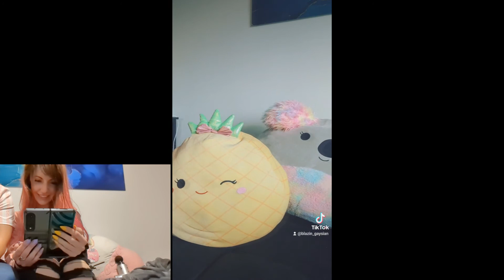Arielle's Birthday Reaction